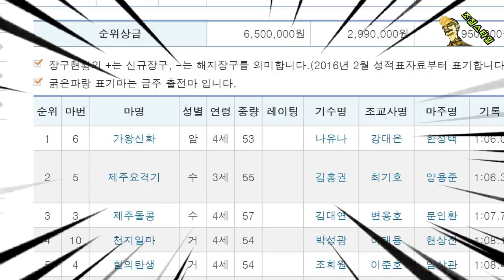[경마] 단 하루의 적중!! 가왕신화 24.4배 / 제시의꿈 10.8배 / 아델퓨펄 18.1배 까지~ 실전베팅 경마 조철 따라오세요~!!